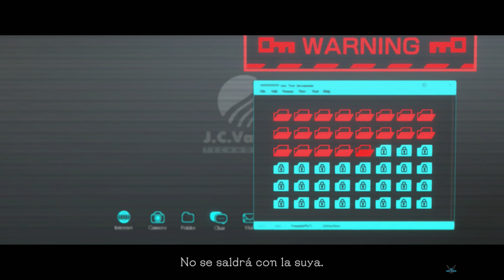ANOTHER CODE 2 "CAPÍTULO 7: 🎸Ve y rescata a Richard - Recupera el proyeco Another" [SWITCH] #59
ANOTHER CODE: RECOLLECTION - Journey into Lost Memories "CAPÍTULO 7: 🎸EL MISTERIO DE J.C VALLEY - Ve y rescata a Richard - Recupera el proyeco Another - Reunete con Ian y Gina" [SWITCH] #59

Dos días antes de cumplir catorce años, en 2005, Ashley Mizuki Robbins recibe un paquete de su padre, Richard Robbins , a quien creía muerto. El paquete contenía un pequeño dispositivo portátil llamado Dual Another System, o " DAS " (Dual Trace System, DTS en la versión estadounidense), junto con una invitación para reunirse con él en Blood Edward Island. Al día siguiente, ella y su tía, Jessica Robbins , partieron hacia la isla.

Mientras está allí, Ashley conoce a " D ", un fantasma sin recuerdos, que ha estado vagando solo por la isla durante décadas desde su muerte. Ashley intenta ayudar a D a descubrir sus recuerdos perdidos, al mismo tiempo que descubre la verdad sobre sus padres y el misterioso proyecto, cuyo nombre en código es "Another".

Plataforma: SWITCH

AnotherCode, AnotherCodeTwoMemories, Another Code Recollection, Ashley Mizuki Robbins, Jessica Robbins, Richard Robbins, Captain, D, Bill Edward, Sayoko Robbins, Lawrence Edward, Leonard Edward, Henry Edward, Wells, DAS, Blood Edward Island, Nintendo,